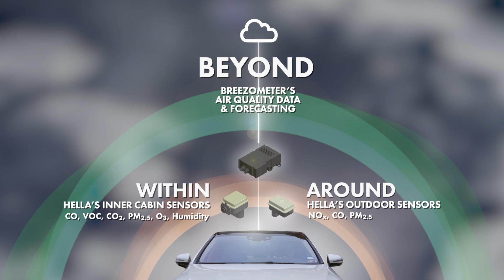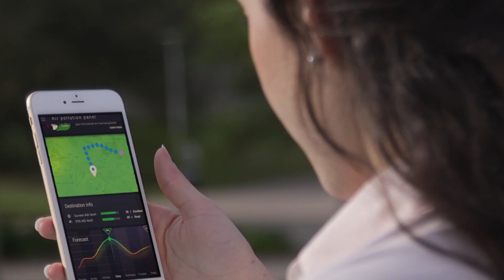HELLA AirShield - Air Quality Management System for Vehicles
What if a car could do more? HELLA and BreezoMeter have thought about this question and came up with a strategic partnership cooperation for the joint development of a cloud-based air quality management. It's a perfect match: In the context of the cooperation, HELLA contributes with its sensor technology expertise of the automotive industry while BreezoMeter contributes with know-how in the area of cloud data management. Watch the video to see the technology in action.